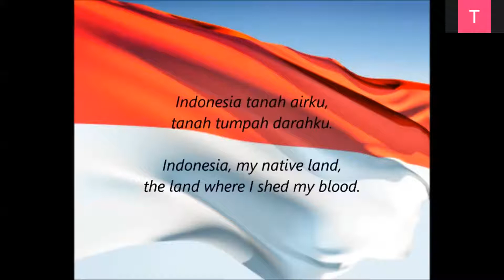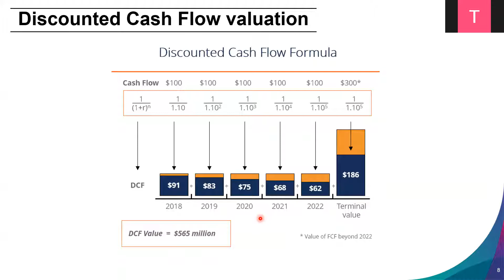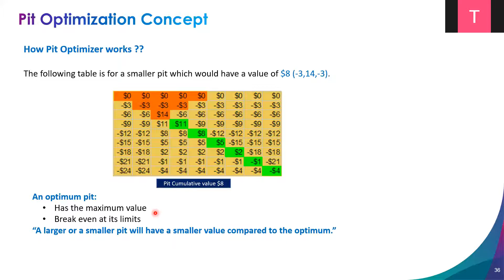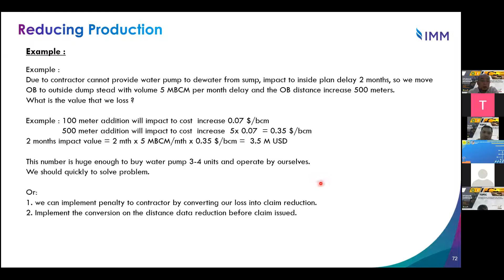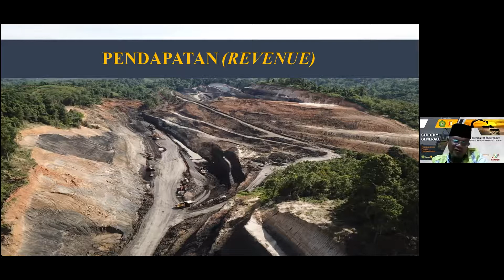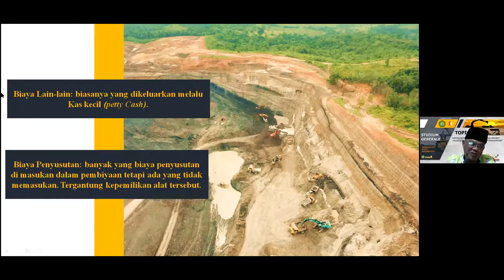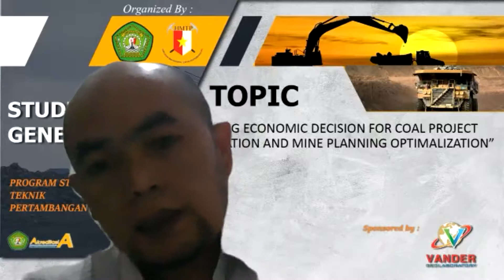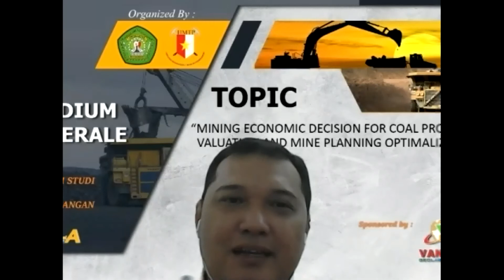Kuliah Umum Prodi S1 Pertambangan by Zoom